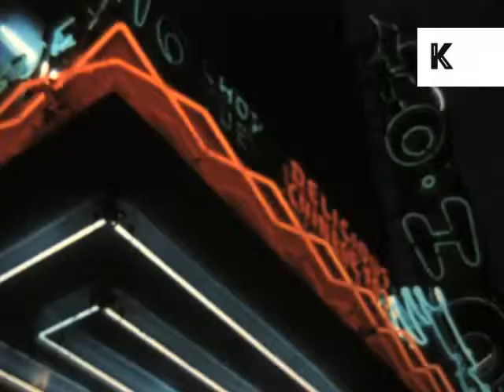Early 1980s Vancouver, Chinatown, Noodles, Chinese Food, Archive Footage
Early 1980s Vancouver, Chinatown, noodles, Chinese food